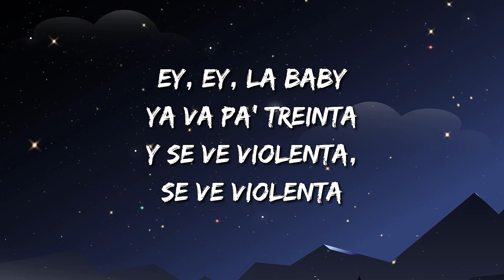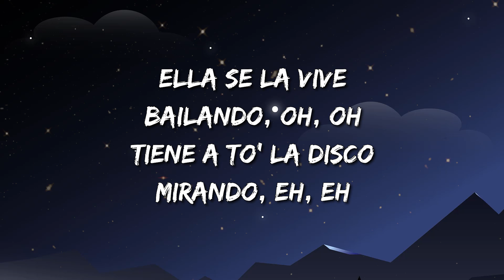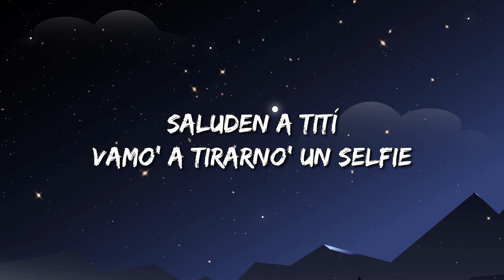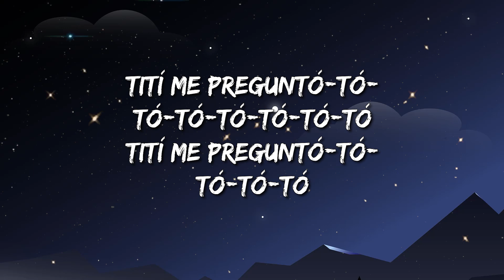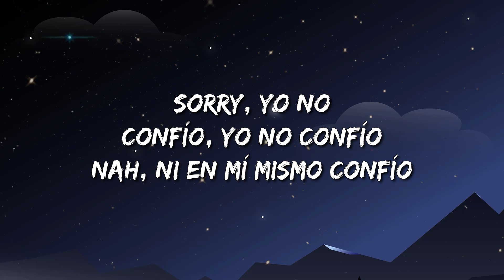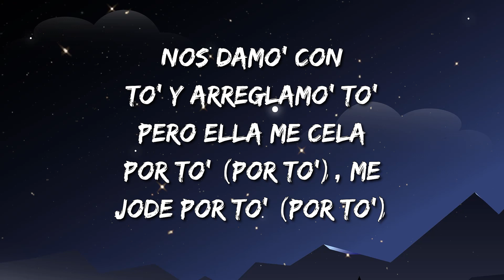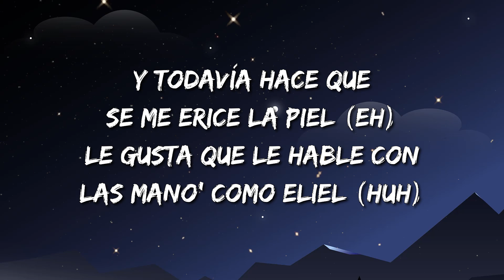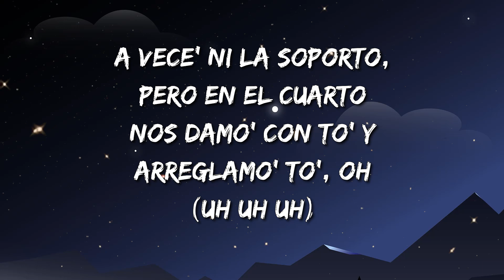Bad Bunny - La Corriente (Letra) | Bad Bunny - Tití Me Preguntó / Canción Con Yandel - Yandel ...Mix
Bad Bunny - La Corriente (Letra)

Bad Bunny, Tony Dize - La Corriente Letra:

Tony Dize
Be-be-be-bé, jaja
Ey, ey